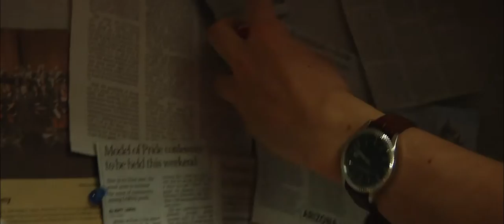CONSPIRACY - A 24-Hour Short Film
A few weeks ago I participated in a 24-hour film festival at my school, where teams were challenged to make an entire short film in 24 hours incorporating a certain prop and theme. The prop was tin foil, and the theme was "I can see clearly now." I was heavily involved in the scripting process and the film actually won Best Writing, so that was SUPER COOL & RAD and totally worth all the sleep I didn't get the night that we filmed. Anyway, enjoy CONSPIRACY!

CREATED BY THE WIXARDS
Allegra Rosenberg, Chris Tennant, Liam Vickers, Katie Hood, Margaret Japp

FEATURING
Liam Vickers as Joey
Joelle Jacoby as Natasha
Jake Hertzberg as Robert
Chris Kilgore as Andrew
Bayley Ellenburg as Lucy
Reed Campbell & Margaret Japp as Conspiracy Theorists